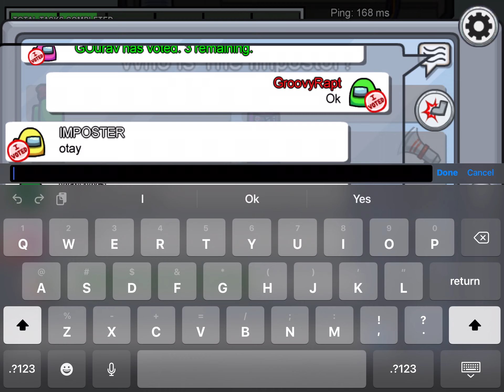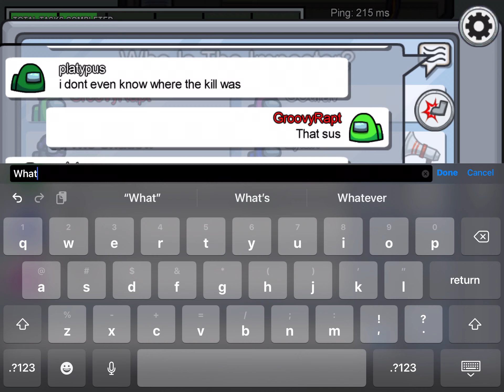Imposter role I’m trolling people